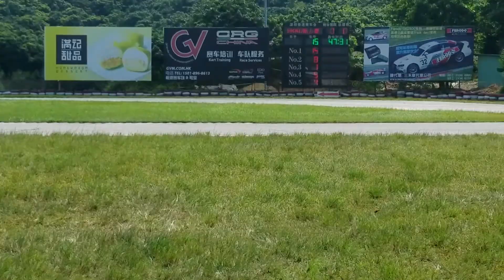HKKU 2016 2-HOUR ENDURO FINAL 3 MINUTE